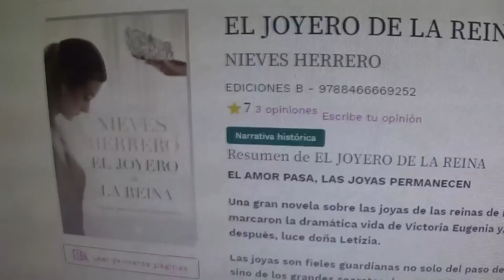VLOG 1978 NOS PASO DE TODO EN MILAN QUE HORROR